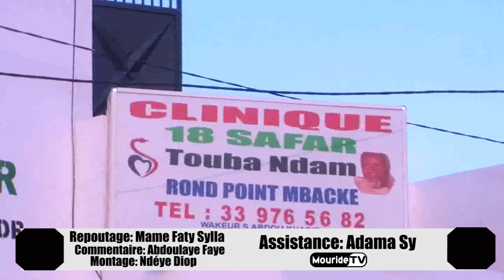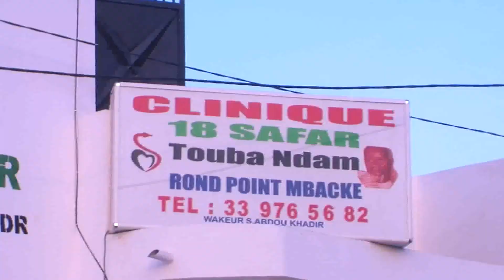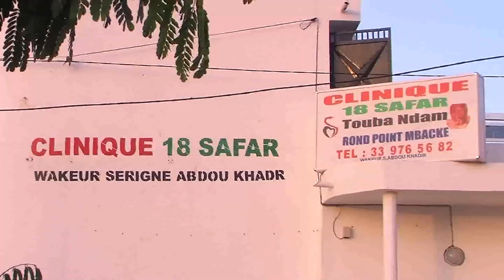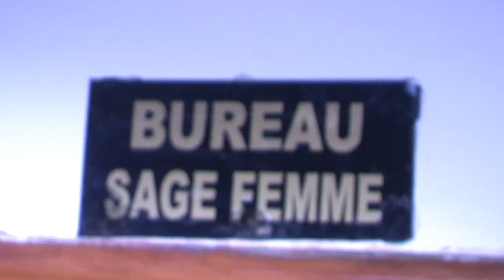HDTV: Clinique 18 Safar Au Service De La Population De Touba